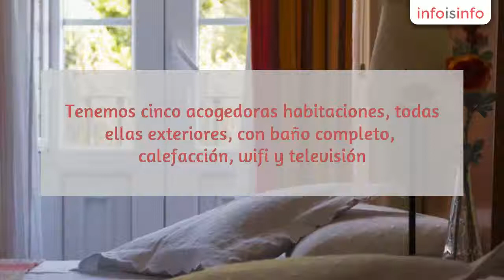Hotel en Santiago de Compostela - Hostal La Carballinesa - InfoIsInfo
Hostal La Carballinesa, Hotel en Santiago de Compostela. Más Información

Es un hostal familiar, en funcionamiento desde 1958. Nos esmeramos en que nuestros clientes se encuentren cómo en su propia casa.

Tenemos cinco acogedoras habitaciones, todas ellas exteriores, con baño completo, calefacción, wifi y televisión. Han sido renovadas en diciembre de 2014.
El Hostal La Carballinesa está situado en el centro histórico de Santiago de Compostela, a tan sólo 5 minutos de la catedral y a 50 metros de la plaza de Mazarelos, donde podrá encontrar numerosos locales de restauración.
A sólo 100 metros del hostal está la histórica plaza de abastos, el segundo lugar más visitado de Santiago, donde puede ver todos los productos frescos de la gastronomía gallega. Por un pequeño porcentaje del precio de la compra, en Marisco Manía, te cocinan al momento los productos adquiridos en el Mercado, para saborear toda su frescura in situ.

En nuestra página web puede encontrar más información del hostal, así como realizar la reserva online.

Si has realizado el camino en bicicleta, puedes guardar la bici en nuestro hostal sin costo alguno.

Servicio diario de limpieza en todo el hostal.